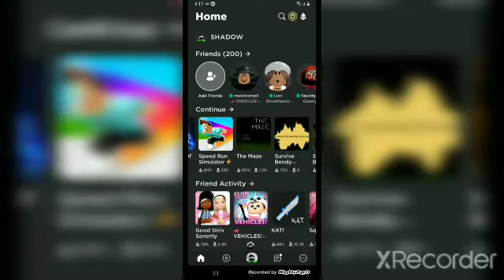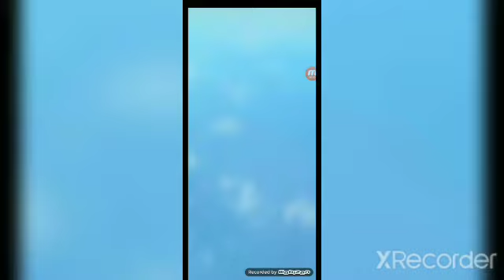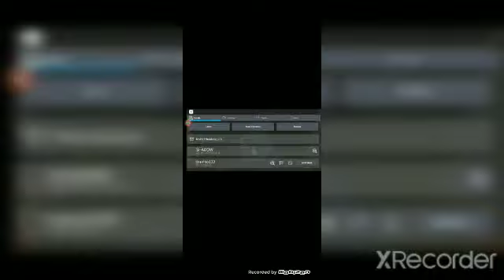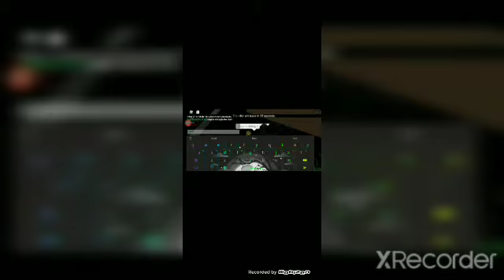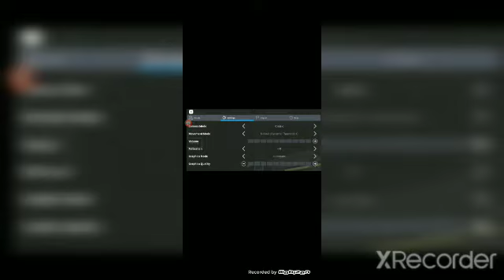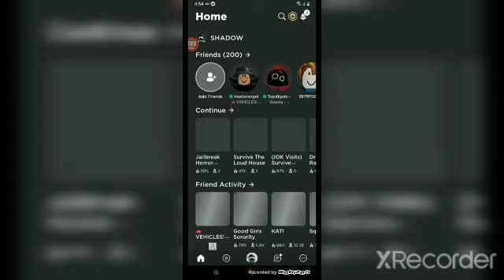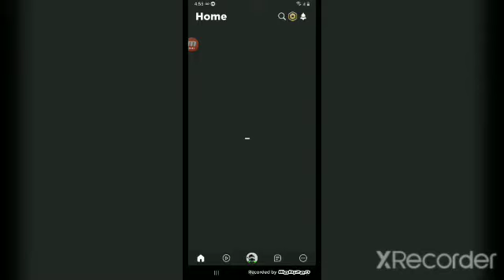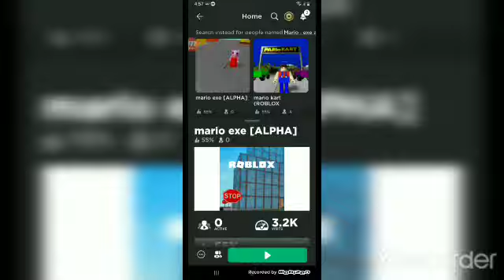3 Random Roblox Games Part 2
hi guys I just want to thank you all for 290 subscribers you guys are the best and I love you all and you guys will always give me the best support and y'all will be the best people I ever had on my channel 💚